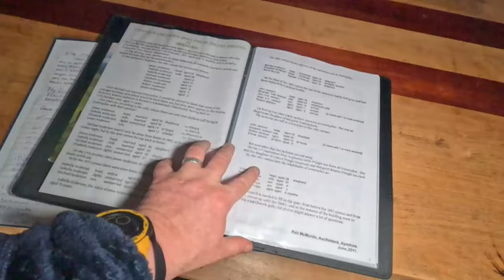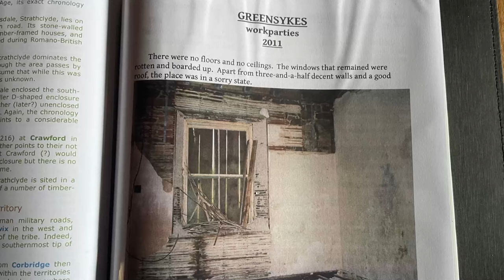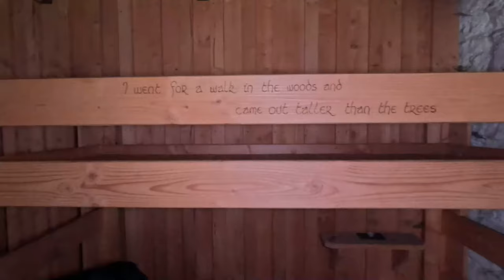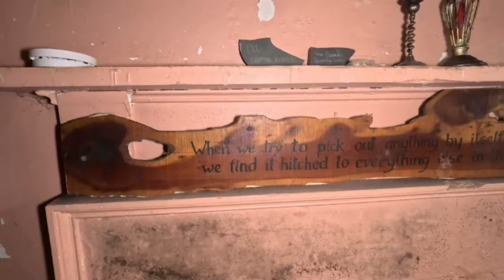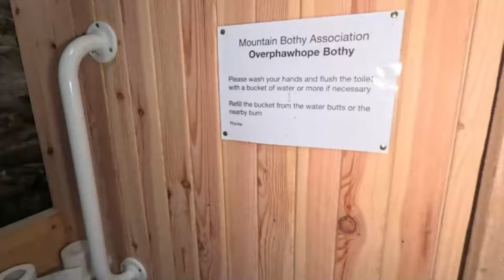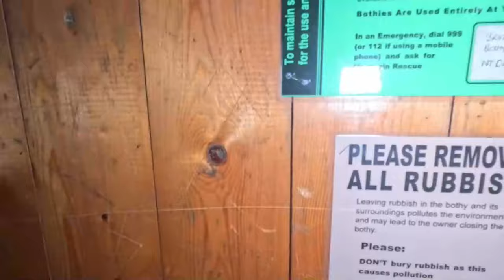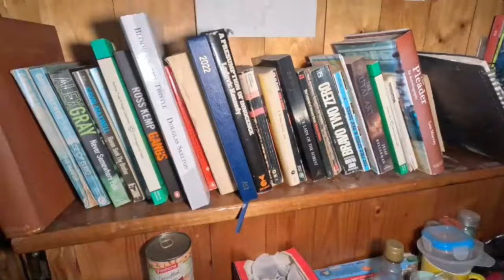A Refuge in the Wild | Greensykes | Dryfehead | Overphawhope| Brattleburn bothy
I love bothies.

Bothies are a great alternative to wild camping every now and then, and increasingly in our modern world places that exist on the kindness and hard work of strangers are few and far between.

 Bothies are the exception.

There are few purpose built bothies in the UK, most are re-purposed shepherds cottages or old farmhouses and in staying in one it is easy to imagine times past.

We explored four bothies on our trip, Greensykes, Dryfehead, Overphawhope and Brattleburn but there are many more, even just in this corner of Scotland.

That's the great thing with exploring bothies: I will run out before they do.

Graham